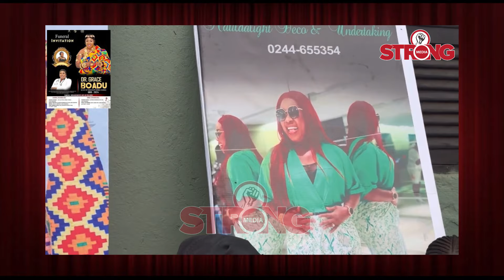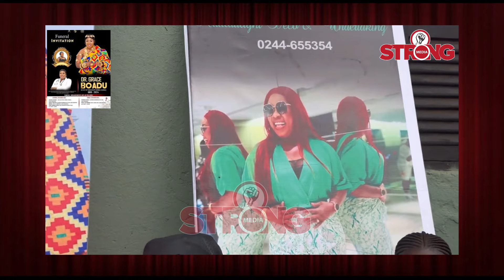Tears Flows😭 As Dr.Grace Boadu Of Grace Gift Herbal Goes Home.But What Happened To Akosua Agyapomaa?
To everything that has a beginning has an end indeed. Finally Dr.Grace Boadu Of Grace Gift Herbal Goes Home Today And it isn't easy to loose such a great heroine and an asset to the Country.

Please enjoy watching and don't forget to learn something from this video.

I recommend this video Tears Flows As Dr.Grace Boadu Of Grace Gift Herbal Goes Home But What Happened To Akosua Agyapomaa to you.

Our deepest condolences to her family